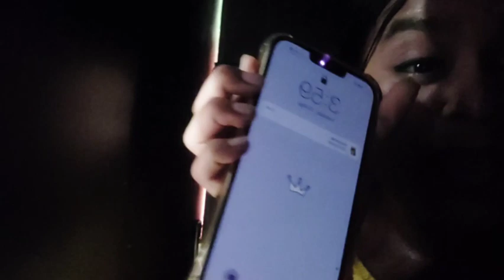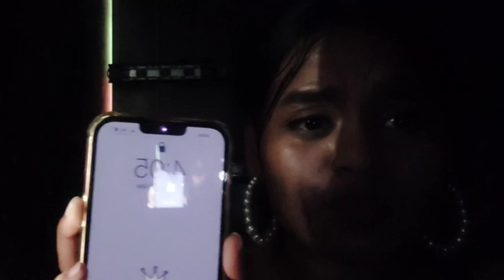Hide & Seek challenge 😂 | Funniest video | 4Forever